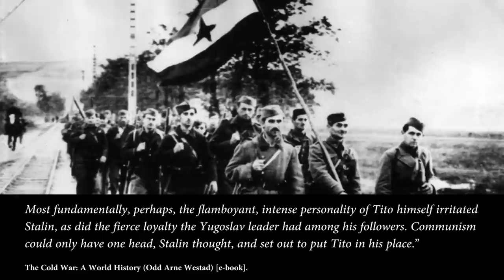The Free Territory of Trieste (1947 – 1954)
The Free Territory of Trieste (1947–1954) was the result between a dispute between the West and the East, between the United States and the Soviet Union, between Italy and Yugoslavia. Once part of the Austro-Hungarian Empire the Italians took it after World War One was over. However, after the Second World War the new Yugoslav state, led by Josip Broz Tito claimed it. British Gen. Sir William Morgan proposed a temporalily solution and the Morgan Line was created. The Tito–Stalin split (Yugoslav–Soviet split) put an end to the tensions. It was formalized much later in 1975 by the  Treaty of Osimo. The history of Trieste is a forgotten episode in history of the Cold War.
History Hustle presents: Free Territory of Trieste (1947–1954).

SOURCES

– The Cold War: A World History (Odd Arne Westad).
– The Exodus of Italians from Istria and Dalmatia, 1945–56  (Gustavo Corni) in The Disentanglement of Populations. Migration, Expulsion and Displacement in Post-War Europe, 1944–9 (Edited by Jessica Reinisch and Elizabeth White).

SOUNDS
Freesound.org.